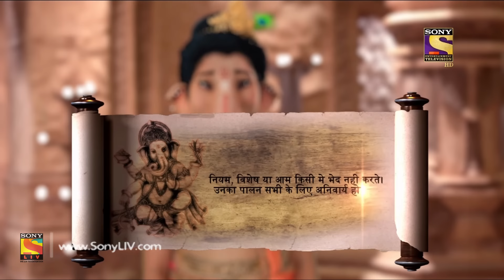Vighnaharta Ganesh - Ep 92 - Webisode - 29th December, 2017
Episode 92:
The episode starts with Parvati thinking about what Mahadev said and has tears and is worried. Parshuram thanks Gajanan for freeing him from all the curses and sins. There Parvati does the Pooja of shiv ling and by mistake puts wrong flowers and is still worried about the mistake she did. Watch the episode to know more.